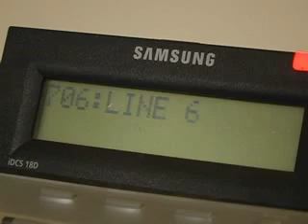How survie your finals like a true college student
This was my final project for Larry Abed's fall 2007 TV production class at DePauw University.